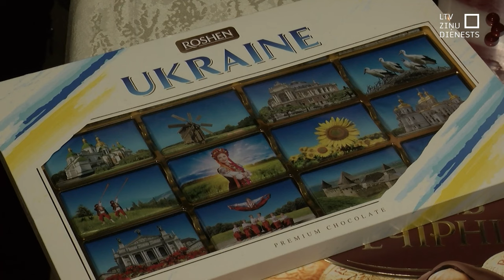Pliču saime: Kopībā ir spēks, bet sašķeltībā - iznīcība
Notiekošais Ukrainā arī šogad mums lika saprast – laba darīšana spēj aktivizēt līdzcilvēkus, vairot labo un palīdzēt tiem, kam tas ir vairāk nepieciešams. Un tas ir stāsts arī par Pliču saimi. Tētis Igors Preiļos aktīvi vāc ziedojumus, organizē pasākumus, turpretim meita Laura iesaistās Twitter konvoja kustībā, tādējādi viens otru mudinot darīt vairāk, nenolaižot rokas.